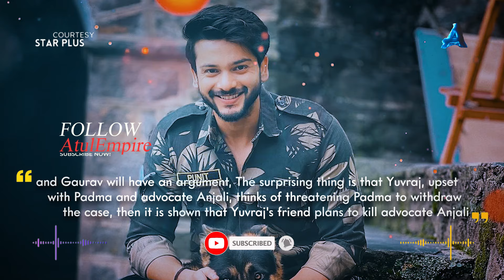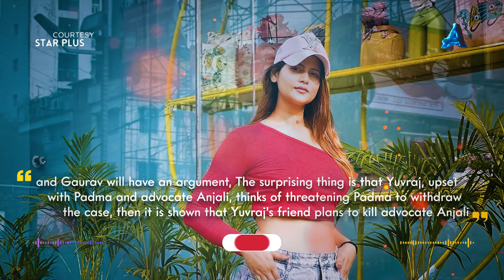Advocate Anjali Awasthi 🔥 Shocking Twist: Aman’s Bold Move for Anjali! 😱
In the upcoming episode of Advocate Anjali Awasthi (Ep 20), new twists are revealed as Aman seeks Abhay’s help to confront Advocate Anjali. But the suspense deepens when shocking details about Yuvraj emerge—will Mehak still marry him after learning he’s involved in a scandalous act? 😱 This is a must-watch episode filled with intense drama and unexpected turns! Gaurav Questions Raghav

1. Next Episode Update (0:00 - 0:24)
2. Major Plot Points (0:24 - 0:45)
3. Upcoming Episode Teasers (0:45 - 1:10)
4. Preview of Next Episode & Scenes (1:10 - 1:34)

- Share it with friends and family to spread the drama!

Image Credits:
- Images sourced from Starplus / Disney+ Hotstar